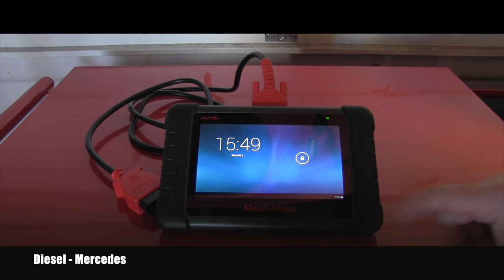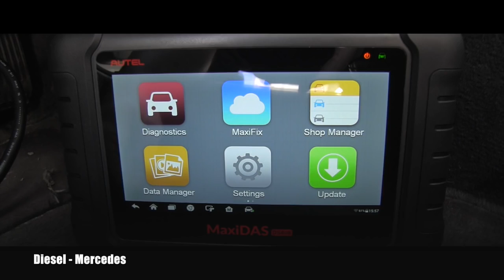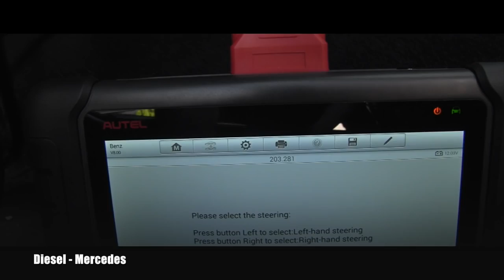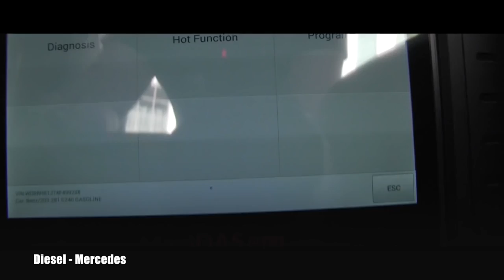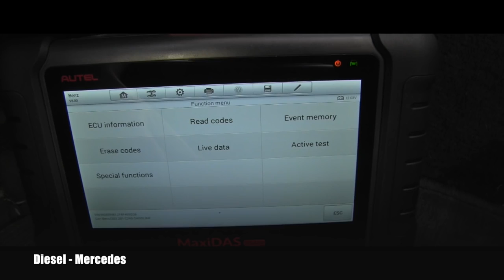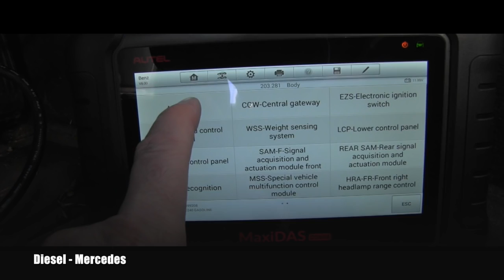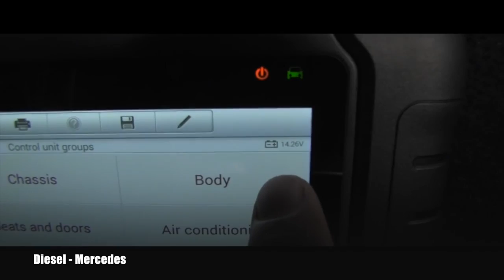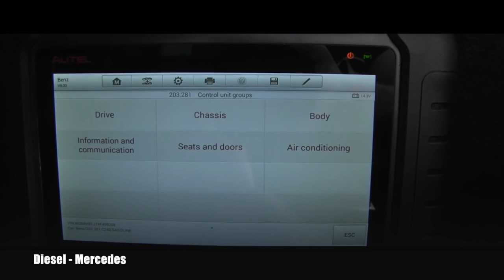Autel MaxiDas DS808 troubleshot Mercedes-Benz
Autel MaxiDas DS808 Troubleshoot Mercedes